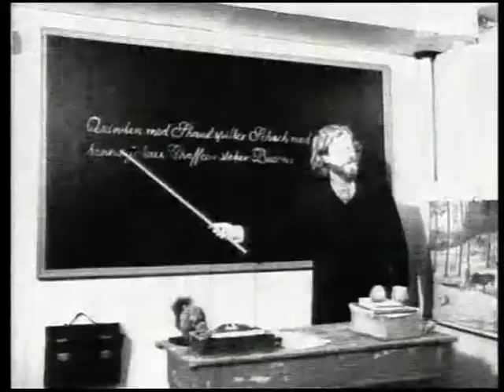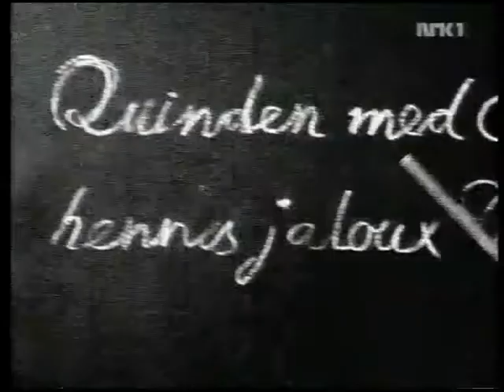Typisk norsk: Fornorsking av fremmedord